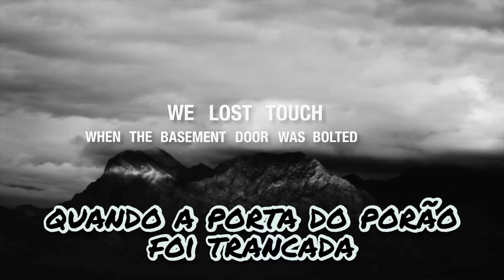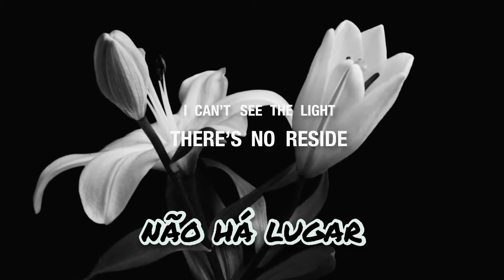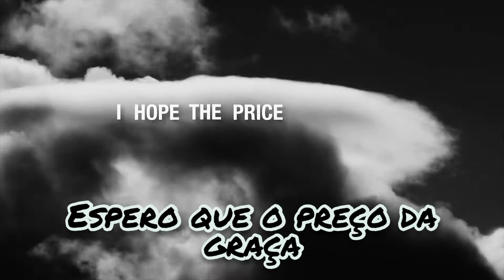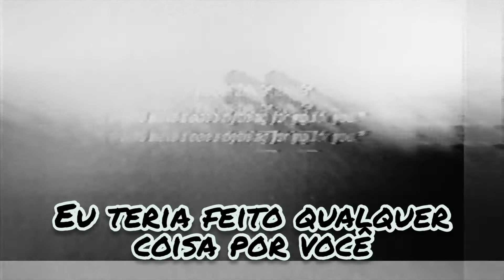Convictions - The Price Of Grace (Legendado)